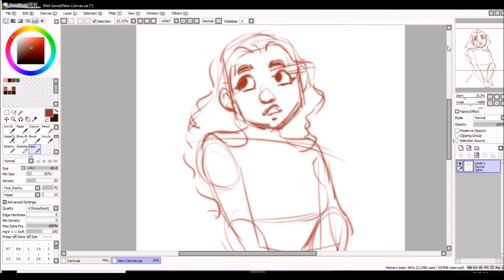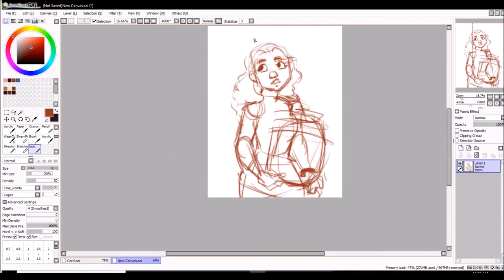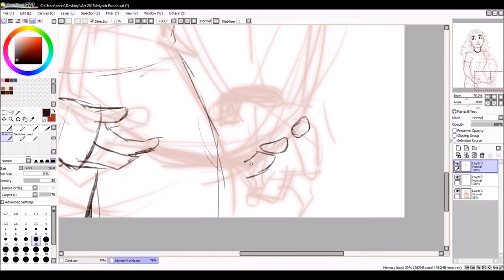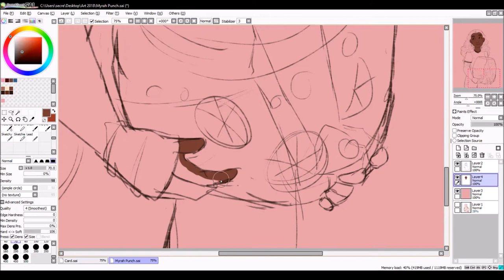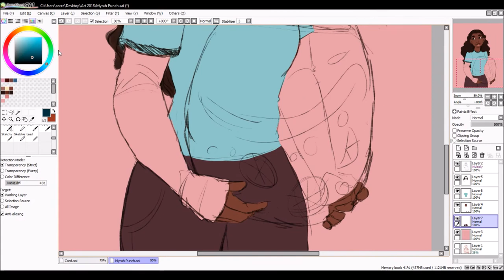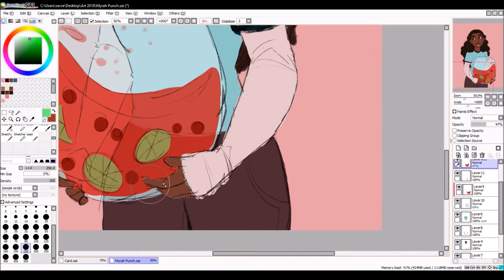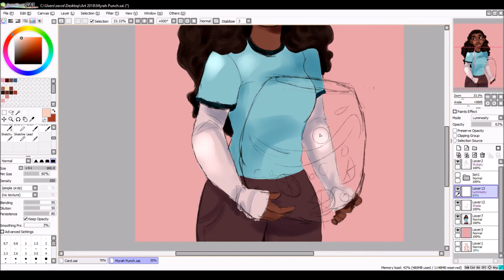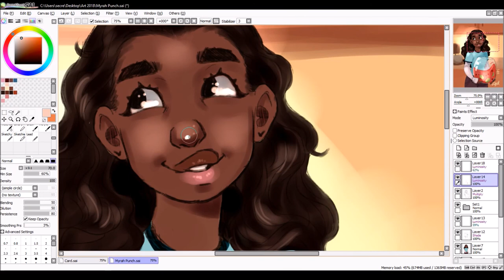Fan Fiction, Limeade, and Pink Kitchens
Hi everyone! Today I'll be doing another another digital speedpainting. I'll be rambling about writing stories too. Please enjoy!

Programs Used
SAI